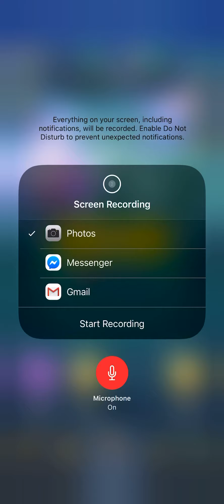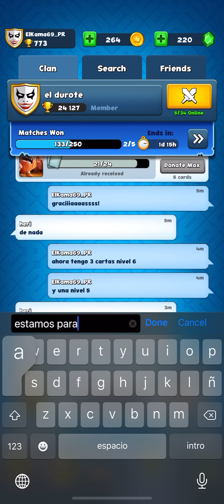Smashing Four 🛡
Muy duro!! 💪🏽🔥